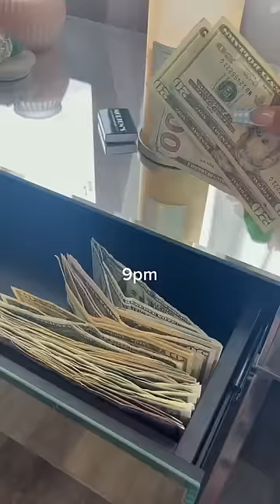How Much I Made As A Nail Tech tiktok mo money nails